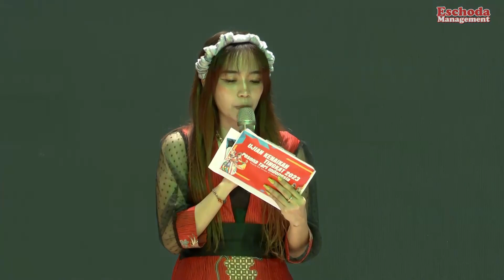UJIAN KENAIKAN TINGKAT TAHUN 2023, PESONA NUSANTARA, TIM D - SHIFT 1, 03 SEPTEMBER 2023 - EM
Di Tarikan oleh Sanggar Eschoda Management

Mari bersama kita kenalkan, ajarkan, kembangkan Tari Daerah Indonesia kepada Generasi Milineal agar terus menjadi kebanggaan